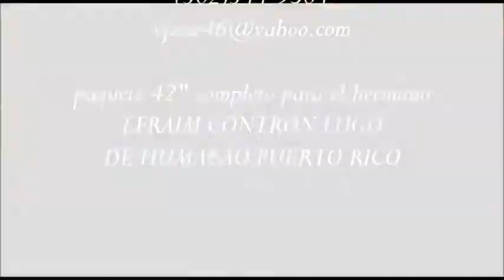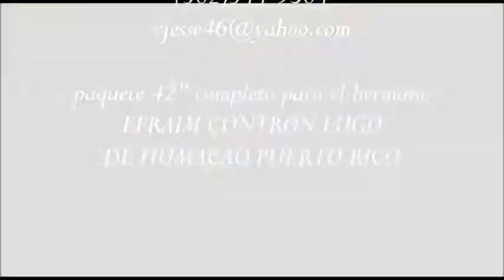SHOFAR PAQUETE COMPLETO PARA EFRAIM DE HUMACAO PR.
shofar natural bolsa aceite estudio del shofar y DVD para aprender a tocar el shofar un buen istrumento de guerra espiritual para nuestro hermano alla en puerto rico le llegara este hermosos shofar para la gloria del señor si deseas un shofar como este llamanos al tel (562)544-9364 bendiciones